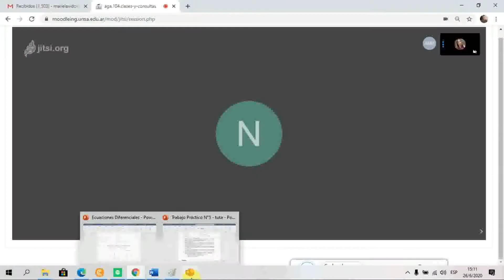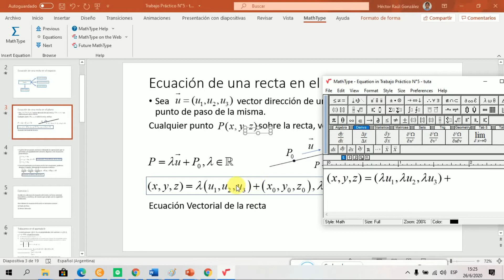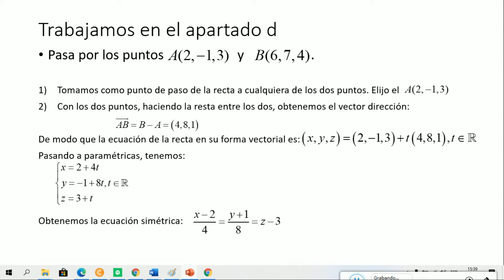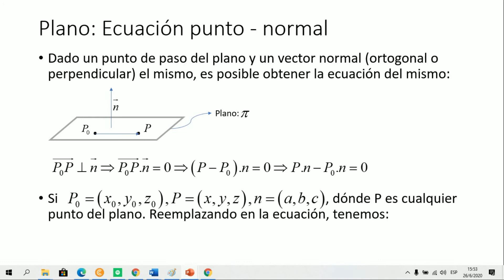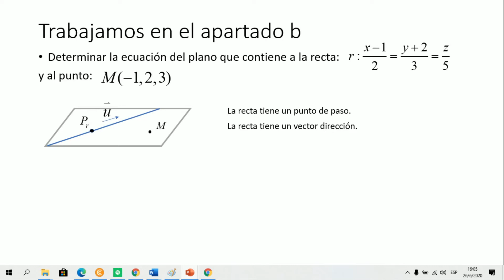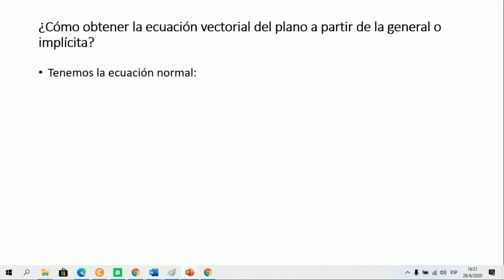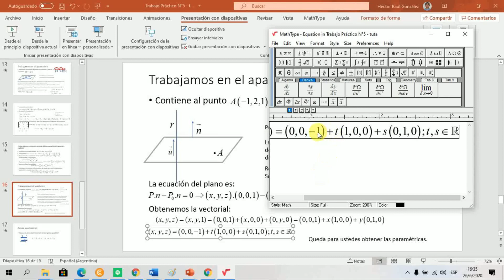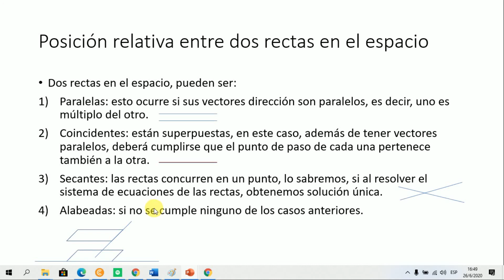Clase by Jitsi | Recta y Plano | Parte 1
Dirigida para alumnos de la tecnicatura